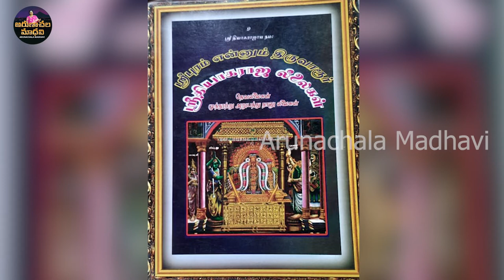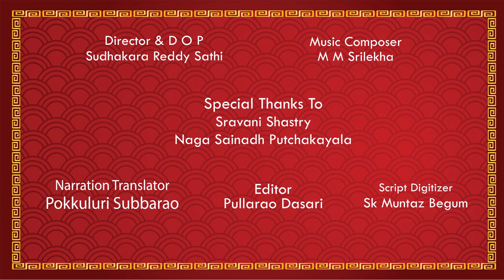SRI SIVANIDHI SIVALAYAALU || Episode 17 II Thiruvarur 365 Divya leelalu